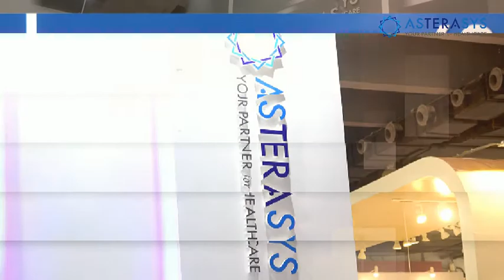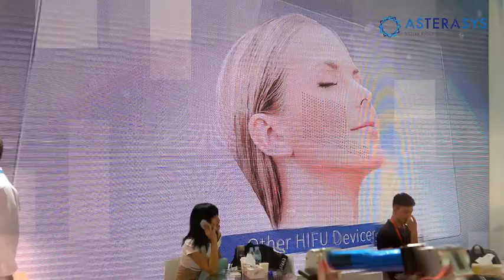ASTERASYS 2018/9/2-4 CIBE GUANGZHOU CHINA